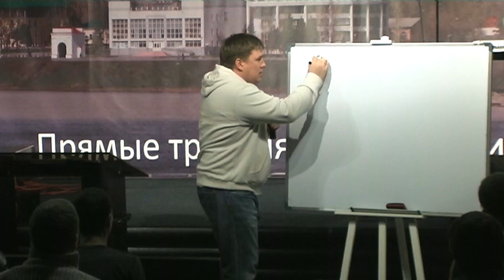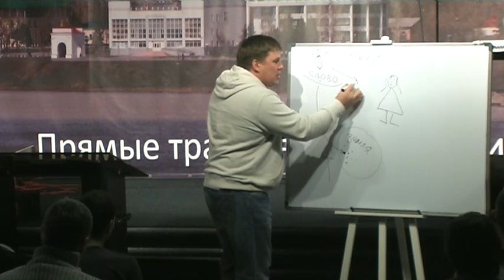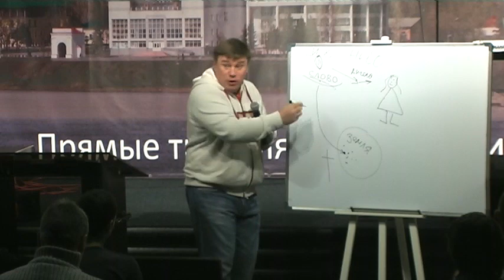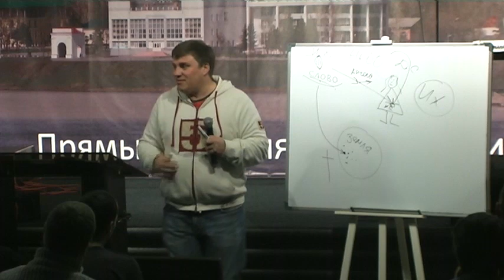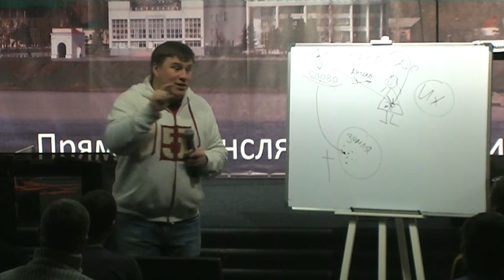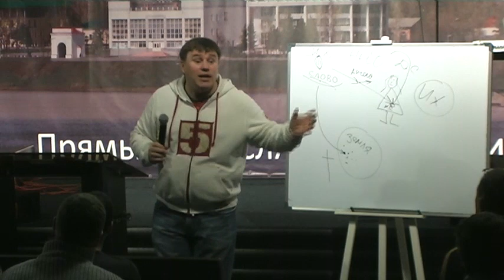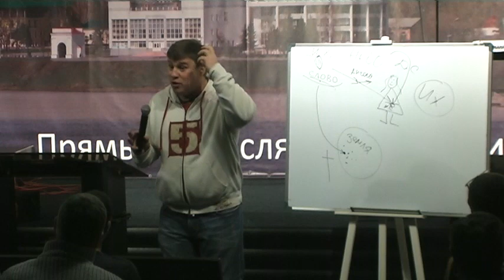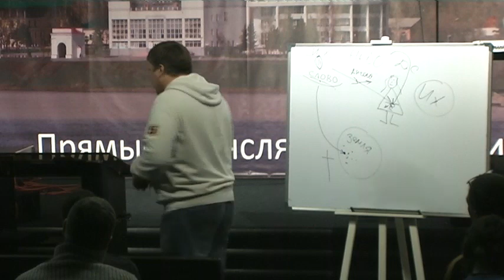Школа Христа. Небесный человек и Божье Слово. 11.11.2014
Омск, ул. Вострецова 6

Пастор Денис Малютин